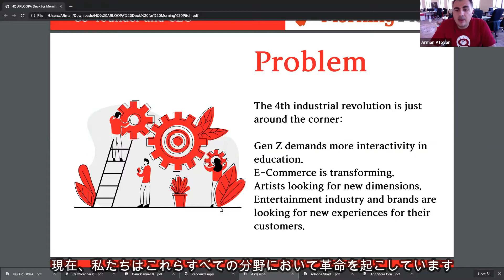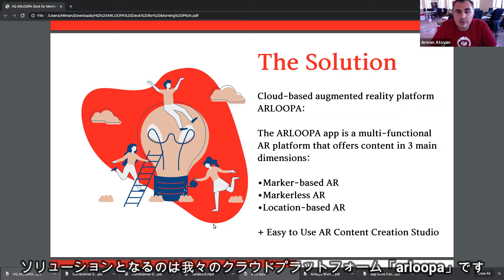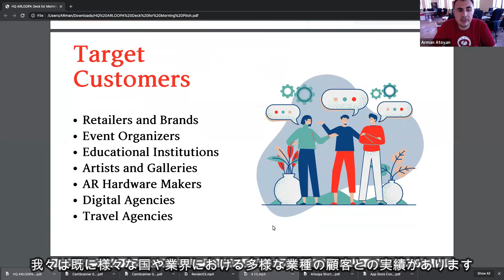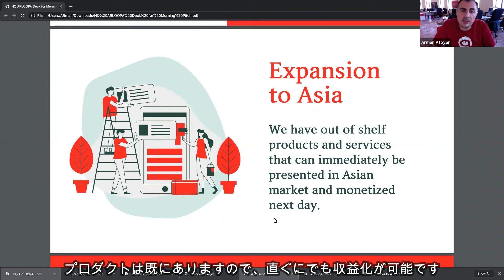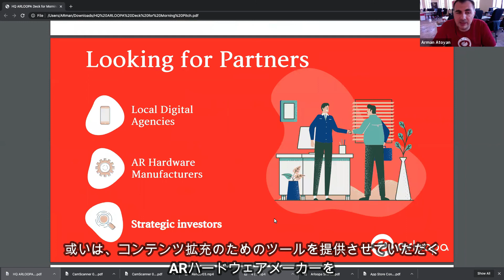ARLOOPA - Morning Pitch Global - 2nd Armenian ICT Special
Morning Pitch Global ～Unknown state-of-the-art IT development company National Armenia special issue～

Silicon Valley in the Caucasus. That is the country called Armenia. Although it is a country that is not very familiar in Japan, it has advanced technology human resources with elements such as traditional technological capabilities as a military electronics development base in the former Soviet era, global network of immigrants alongside Jews, cutting-edge IT education system. We are rapidly increasing our presence as a country where global startups are born. In this Morning Pitch Global "Armenia Special Feature", we introduce Armenia by introducing software development companies with high expertise and development technologies that solve the problems such as the lack of human resources for AI and FPGA development in Japan and startups that develop cutting-edge IT technology. We will deliver a part of the actual situation of IT industry. It is expected to be a valuable opportunity to gain both ideas and support for new business development. We look forward to your participation.